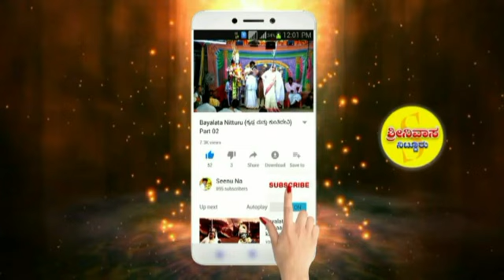Bayalata Balakrishna NMDC Vikash 02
Bayalata Videos
Kannada Bayalata